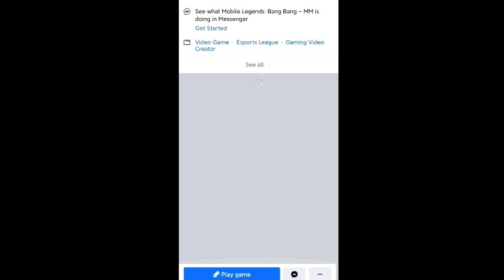Tankသုံးယောက်အဖွဲ့ Vs Team Ruby DDတို့ရဲ့ Game 1ပွဲ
ကျွန်မတို့ရဲ့ channel သစ်လေးက Mobile Legendနဲ့ပတ်သတ်တဲ့ ပွဲကြီးပွဲကောင်းတွေနဲ့ Gaming Knowledge တွေ တင်ဆက်ပေးသွားမှာမို့ Subscribeလုပ်ထားနိုင်ပါတယ်

       Please feel free to post them in the comment section below.👇